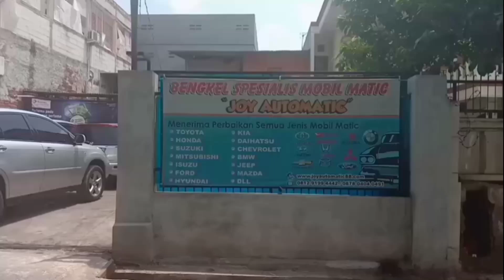OVERHAUL TRANSMISI MATIC HONDA CIVIC FD TAHUN 2006 1800cc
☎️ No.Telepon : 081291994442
📌 Alamat : Jl.Mesjid Al-Fatah,Pengasinan,
                     Rawalumbu RT/RW 004/017
                     Kota Bekasi Timur.